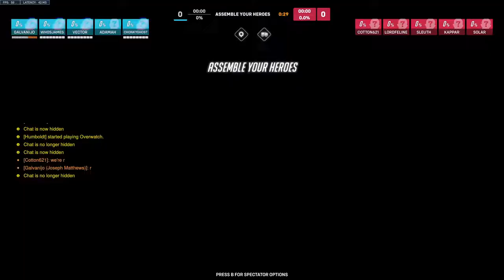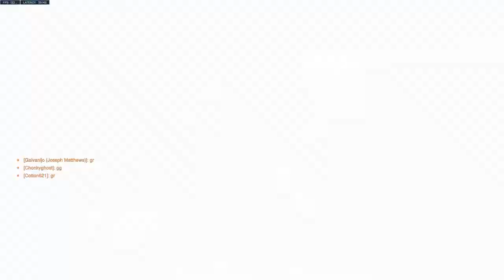FULL VOD - Centre Overwatch vs. Purdue University Puce | NECC OW FA2022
Centre Overwatch's second FA2022 NECC game against Purdue University Puce

Edited by: Galvanijo ( Joseph Matthews '24 )

Check us live!